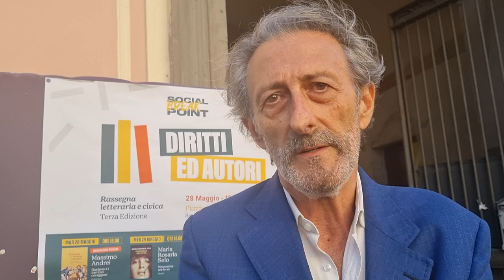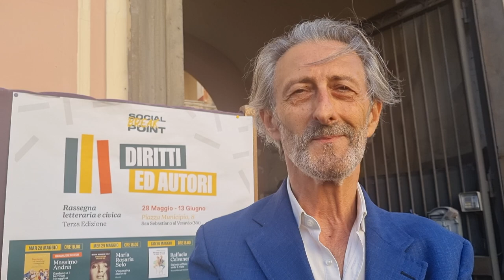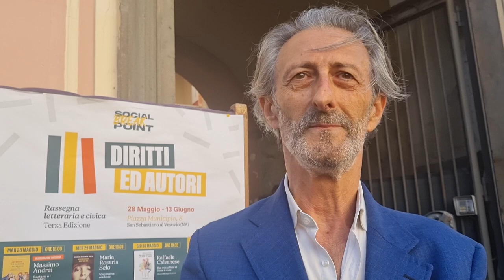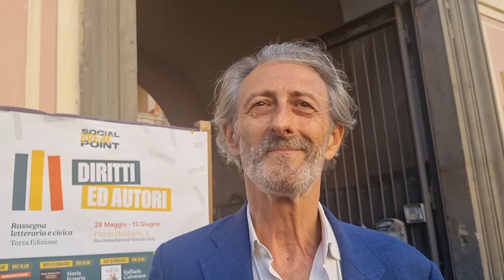Intervista a Nando Paone, autore di "Io, Nando Paone" Un'intervista di I. Senatore - Martin Eden Ed.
"Quando avevo sedici anni, a Bagnoli c'erano sei, sette sale e si andava al cinema senza sapere nulla del film che avremmo visto. Una sera c'era in programmazione "L'inquilino del terzo piano" di Roman Polanski. Quel film mi folgorò, anche per la straordinaria interpretazione di Polanski. Decido: "Voglio fare l'attore". E' da questa folgorazione, come racconta lui stesso, che inizia di fatto l'avventura di Nando Paone nel mondo della recitazione. Da allora, in circa cinquant'anni di carriera, reciterà in più di cento opere tra teatro, cinema e televisione. Nando Paone si racconta a trecentosessanta gradi in questa lunga intervista a cura di Ignazio Senatore, ripercorrendo tutta la sua carriera e riflettendo sul ruolo dell'attore e sul modo in cui la recitazione ha plasmato la sua vita.